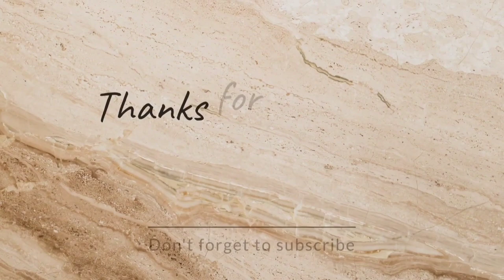4 Years BCA Hons System in Siliguri College | A-Z Explanation of 4yr BCA in Hindi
Hellloooo !!!
This is Indrani 🌚 nd a Biggggg Welcomeeee to my channel ❤️
Siliguri College BCA Lab 👇
Shoot on VIVO Y21T
Edited on Inshot
Thumbnail from Canvas
See you soon in next video 📸❤️
TILL THEN
TATA-BYE-BYE
TAKE CARE 🥰
~ INDRANI 🦋